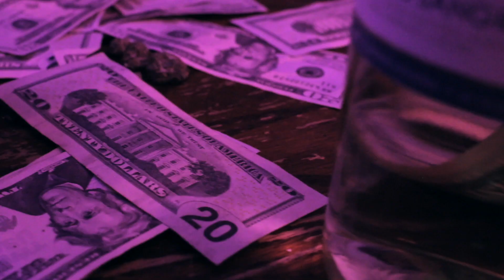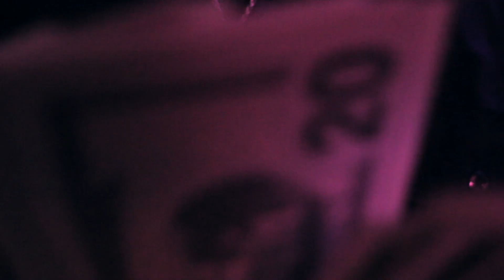B-Don B. x J-Money - Another Day | Official Video | Shot By.